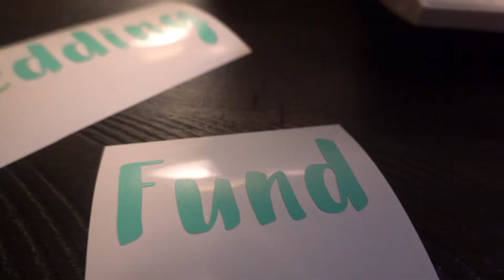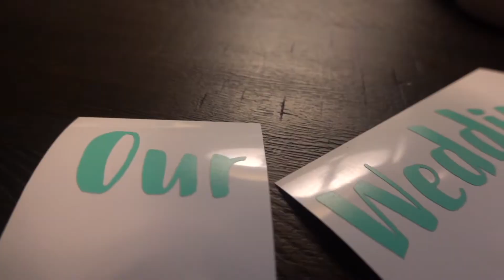TAX RETURN CAME!!! Crazy Outlet Finds!!!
thanks again for coming back to the channel guys. we just started making tik toks haha @TheMasonFamilyy